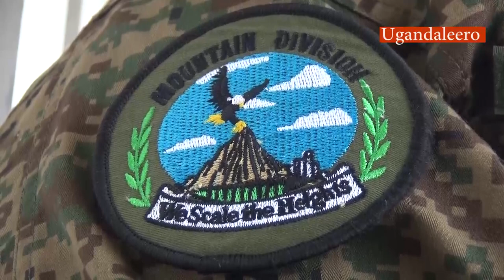COL JOYCE UNTOLD NATIONAL RESISTANCE ARMY NRA STORY FULL VIDEO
Col. Joyce Kabanyoro is a Ugandan senior officer serving in the Uganda Peoples Defence Force as an administrator of mountain division located at Muhoti in Kabarole district .Joyce joined the NRA bush war in 1985 as a young girl .Joyce salute Lt.Gen.Proscovia Nalweyiso for inspiring her and other women in the UPDF